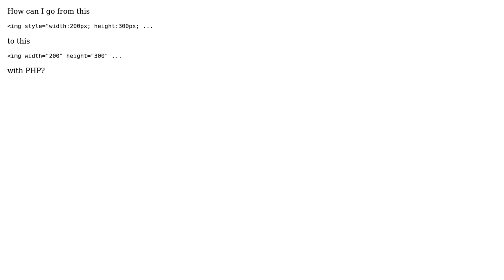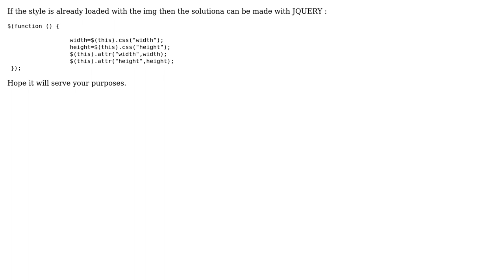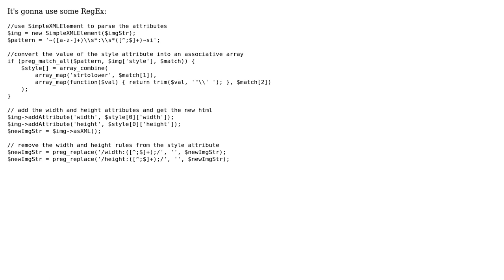How to change img style width to attribute width in php? (3 Solutions!!)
How to change img style width to attribute width in php?

With thanks & praise to God, and with thanks to the many people who have made this project possible! | Content (except music & images) licensed under CC BY-SA | Music | Images & others | With thanks to user Tristup user Eranda Jayarathne user Casey Rule user Antony Gibbs and the Stack Exchange Network Trademarks are property of their respective owners. You are responsible for your own actions.